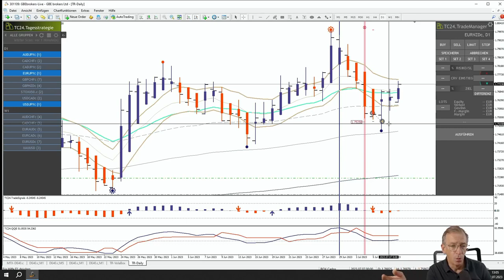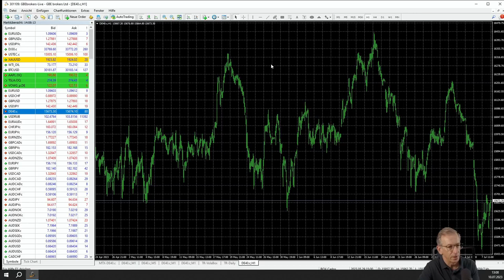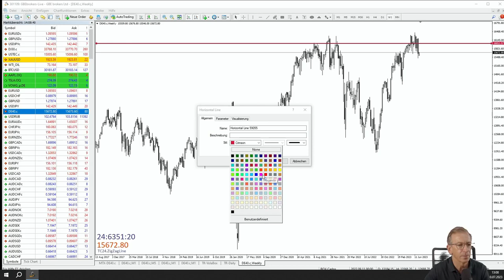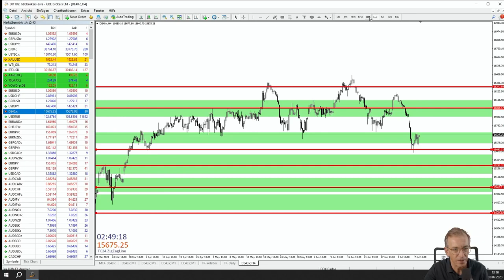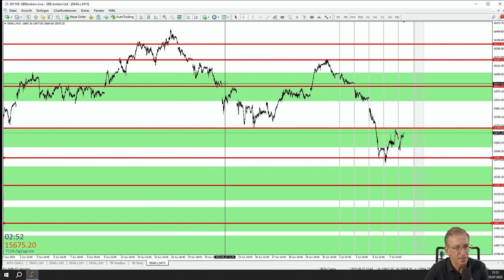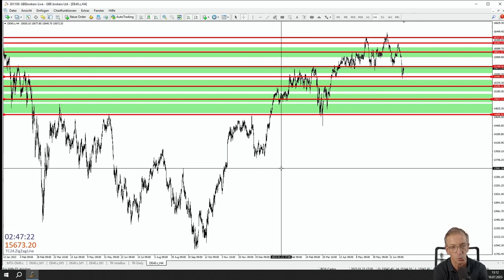🌟 Widerstände und Unterstützung im Trading: Platzierung und Vorteile erklärt!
📊 In diesem Video widmen wir uns dem Tagestrading auf Tagesebene. Erfahre mehr über Widerstände und Unterstützung und lerne, wie du sie richtig platzierst. Wir erklären dir die Bedeutung dieser Konzepte und zeigen dir, welche Vorteile sie dir beim Trading bieten können. Verpasse nicht diese wertvollen Informationen, um deine Trading-Strategie zu verbessern!

Zeitstempel:
00:00 | Tagestrades auf Tagesebene - Die Woche im TradersClub24
03:38 | Widerstände und Unterstützung im Trading erklärt

🌟 TradersClub24 - Dein Experte für Trading und Finanzmärkte! Erweitere dein Wissen und entdecke profitable Investmentchancen

Risikohinweis:
Die hier besprochenen Inhalte dienen lediglich der Information sowie der Unterhaltung. Die Inhalte stellen keine Anlageberatung dar. Bei den getroffenen Aussagen handelt es sich um persönliche Einschätzungen der Moderatoren. Du solltest stets eigene Recherche zu den betreffenden Themen machen. Die genannten Inhalte stellen keine Aufforderung zum Kauf oder Verkauf von Wertpapieren oder anderen Finanzinstrumenten dar.